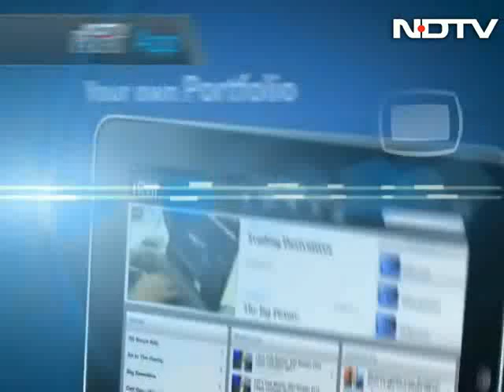TCS annual general meet: Economy volatile, recovery to be long process warn Tata, Chandrasekaran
TCS chairman Ratan Tata on Friday addressed his last annual general meeting of Tata consultancy Services. He says that situation in the West is a matter of concern. Meanwhile, MD and CEO N Chandrasekaran says that recovery is going to be a prolonged process.